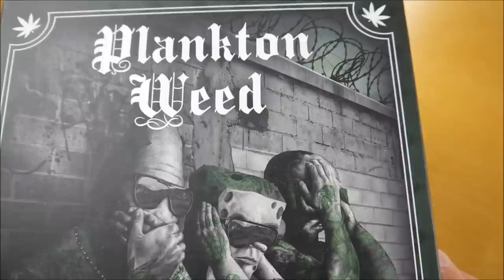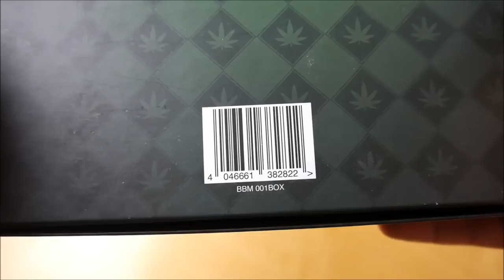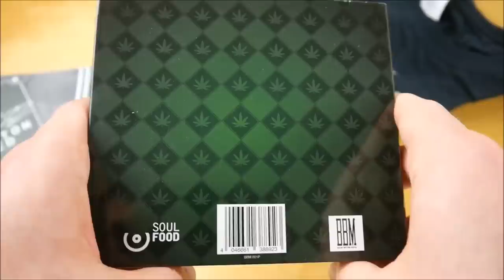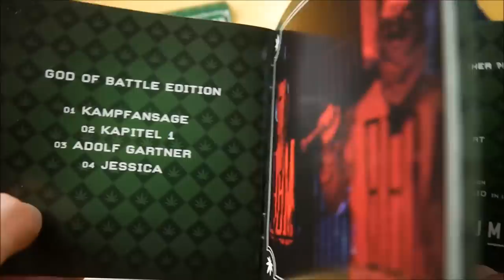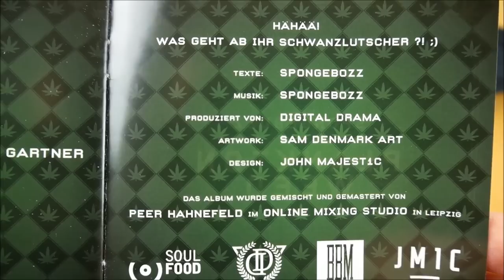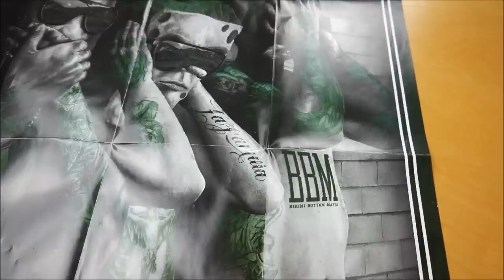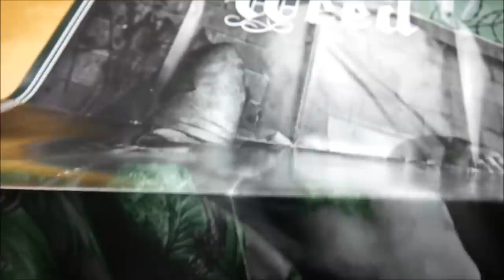SpongeBozz - Planktonweed Tape Box Unboxing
In diesem Video zeige ich euch die Planktonweed Tape Box von SpongeBozz.
► Hier könnt ihr das Album kaufen:
Album: indiziert
Weitere Musik von SpongeBOZZ

► ALBUM INFOS
SpongeBOZZ – Plankton Weed
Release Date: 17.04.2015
Kaufpreis: 39,90 €

Plankton Weed Box Inhalt:
- Album
- Album Instrumentals
- Bonus Album (God of Battle)
- Feuerzeug
- Poster
- T-Shirt
- Papers & Filter Tips

Plankton Weed Tracklist:
01. Intro
02. A.C.A.B.
03. Che Guevara Flow
04. Killa
05. Bikini Bottom Gangster
06. Planktonweed
07. City of God
08. Vertrau Niemandem
09. No Cooperacion Con La Policia
10. JFK
11. Streetfighter
12. G.T.A. Bikini Bottom
13. Kleinkrimineller
14. Zeit ist Geld
15. Drive by Shooting
16. Hasta La Vista!

Bonus CD (God of Battle)
01. Kampfansage
02. Kapitel 1
03. Adolf Gartner
04. Jessica
05. Abadulla
06. Leben und Tod des Adolf Gartner
07. Suizid
08. God of Battle

Plankton Weed Info:
Das neue Album von SpongeBOZZ erscheint am 17. April 2015 über Bikini Bottom Mafia.